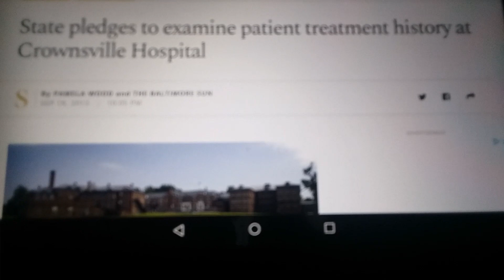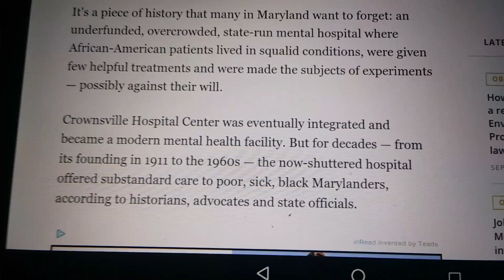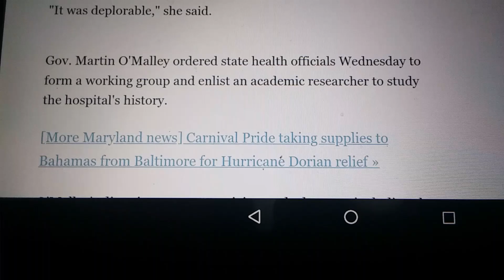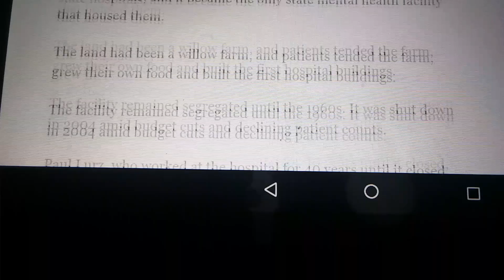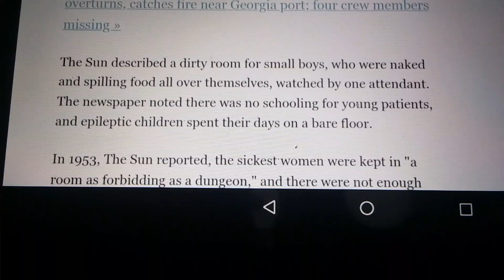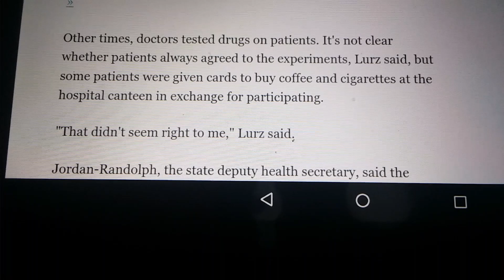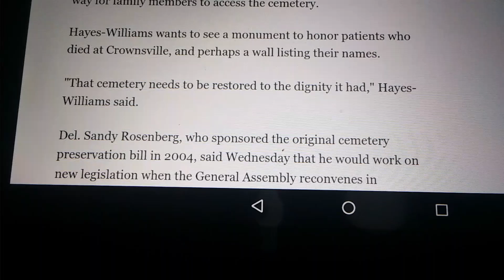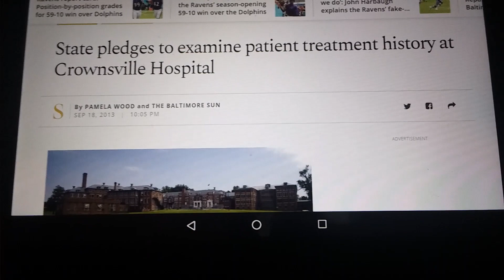Know Your History...Crownsville Mental Hospital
Source The facility was enabled by an act of the Maryland General Assembly on April 11, 1910 as the Hospital for the Negro Insane of Maryland. This act also explicitly specified that the facility should not be located in Baltimore. On December 13, 1910, the Board of Managers purchased land which had formerly been farmed for willow and tobacco, located at Crownsville, Maryland, for the sum of $19,000. On May 23, 1910, Dr. Dan Hempeck was designated the first Superintendent.

The facility was founded following a 1908 report of "The Maryland State Lunacy Commission" which stated:

"It is with a feeling of shame and humiliation that the conditions which exist in the State among the negro insane are chronicled and known to the public. Righteous indignation cannot help being aroused when one sees or reads of the most horrible cruelties being practiced upon these unfortunates. The most urgent need at this time is a hospital for the negro insane of Maryland. "
As early as 1899, the Maryland Lunacy Commission stated in its Annual Report:

"At present there are no negro insane at the second hospital (Springfield) and the comparatively small number at Spring Grove is a distinct embarrassment to the institution."
Again in its 1900 report it stated:

"The condition of the negro insane at Montevue Hospital at Frederick is shameful and should at once be remedied. The beasts of the field are better cared for than the poor negroes at Montevue."